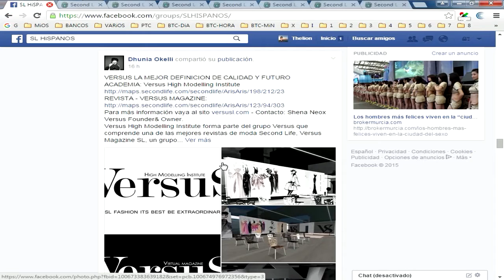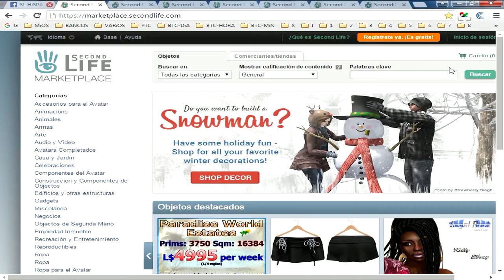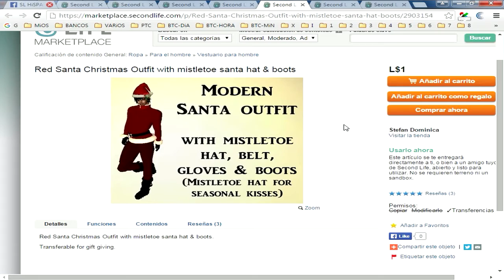OUTFiTS de NAViDAD para CHiCAS y CHiCOS !!!